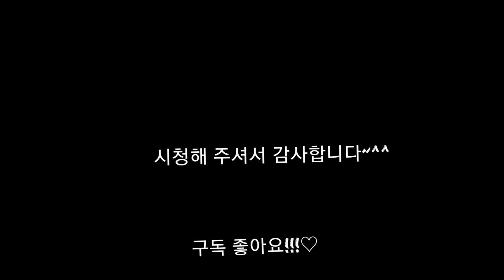갈치구이 / 갈치 굽는방법을 알려드려요^^